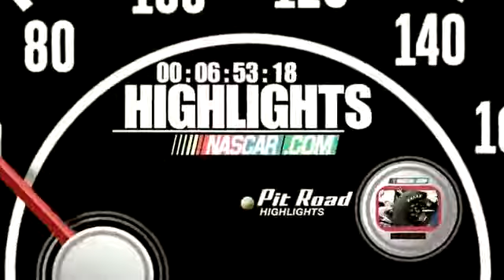2011 Aaron's 312 Multi car wreck #1/Multi Car Wreck #2(Wallace Flip)and finish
fantastic last laps at talladega!